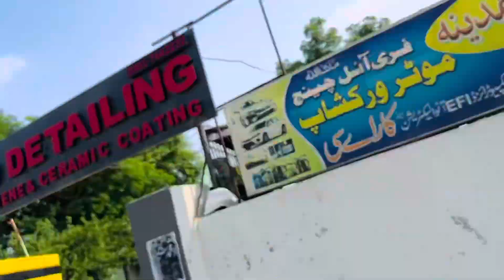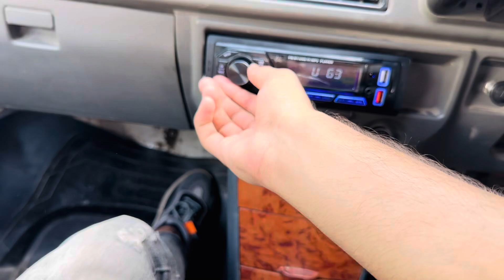Mehrunisa pr New speakers lgwa liay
update..